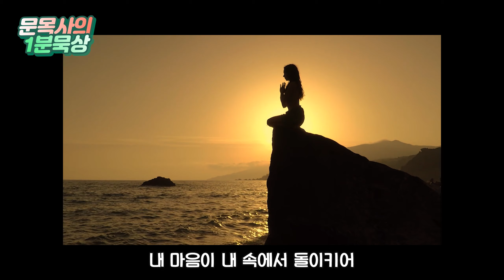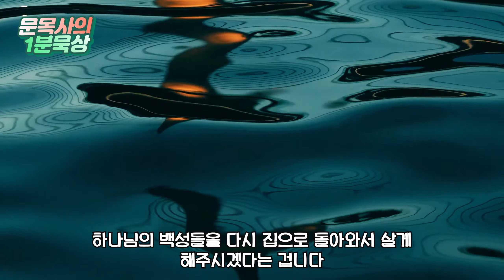호세아 11장